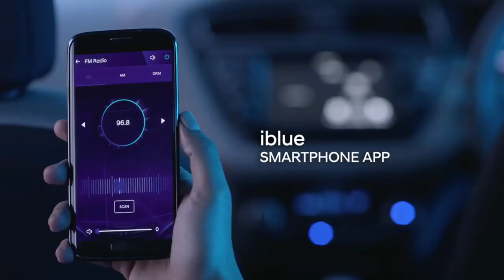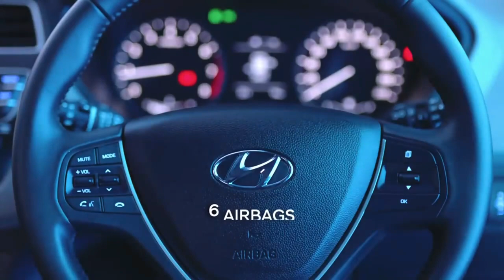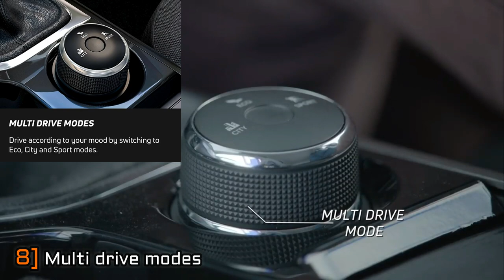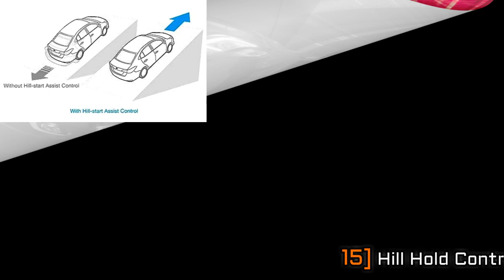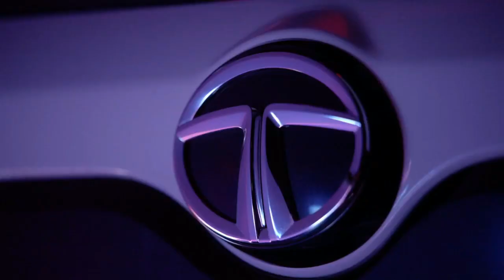🔥 Hyundai i20 लेने वाले सावधान 🔥 | Hyundai i20 Vs Tata Nexon XM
🔥 Hyundai i20 लेने वाले सावधान 🔥 | Hyundai i20 Vs Tata Nexon

In this video you will see  - Comparision between Hyundai i20 Vs Tata Nexon

My Gears